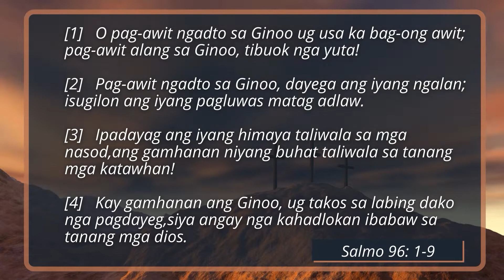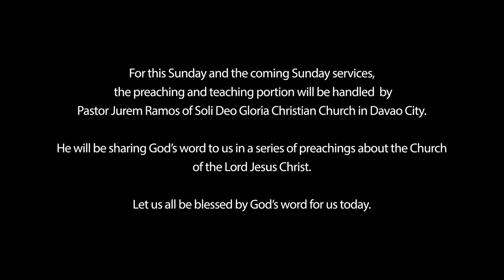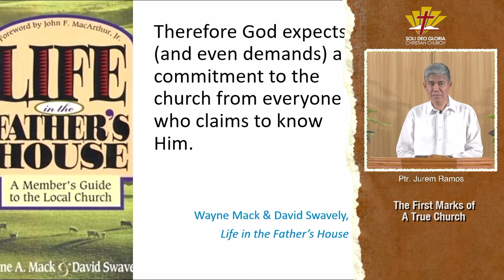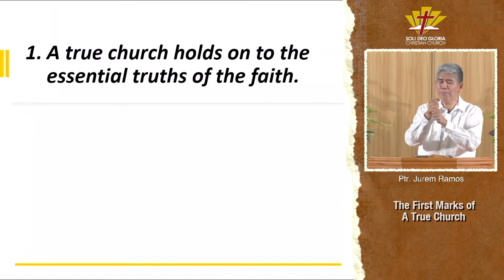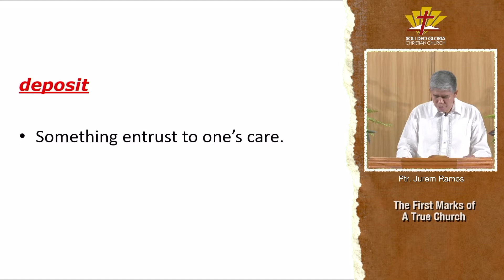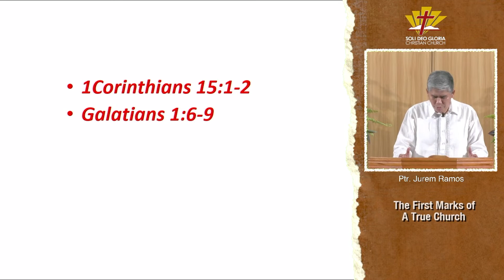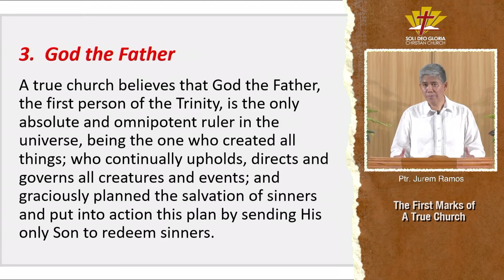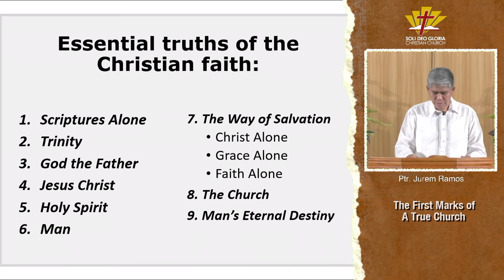"The First Marks of a True Church" - Ptr. Jurem Ramos (Taglish)